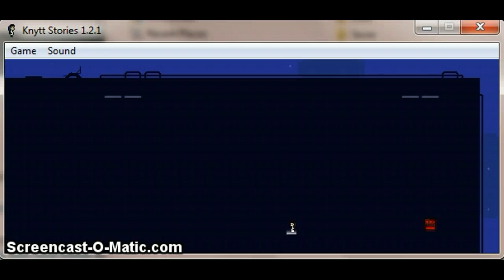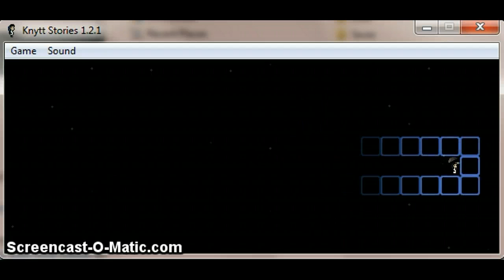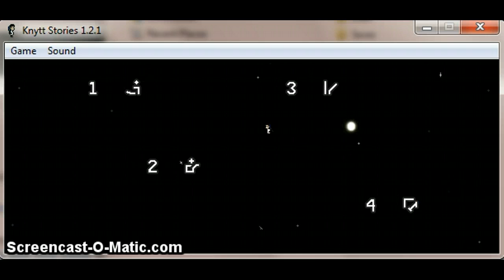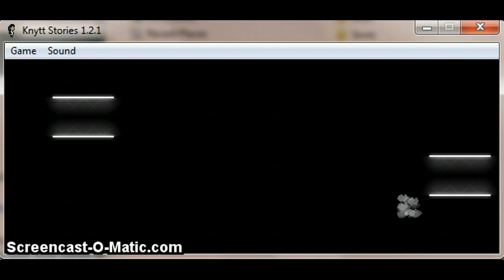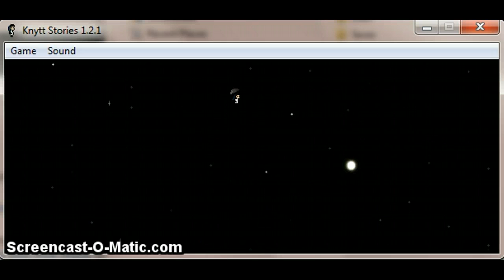Let's Play Knytt Stories: An Underwater Adventure Part 2